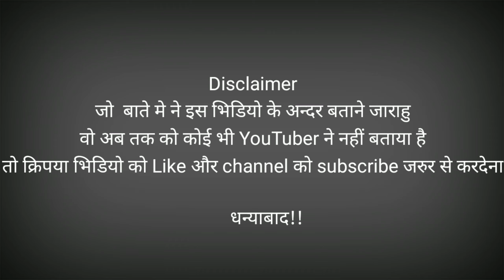1 vs 8 free fire | grenade king in free fire | EXPOSE ESPORTS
Hello everyone welcome to another video exposing the reality of Esports content creator

And amazing grenade by underdog player

       Did you miss this video ?

✓keep supporting
✓keep motivating

List of all 13 Free Fire servers:

1.Free Fire Server Mexico.
2.Free Fire Server India.🇮🇳
3.Free Fire Server  Vietnam.
4.Free Fire Server Indonesia.
5.Free Fire Server Brazil.🇧🇷
6.Free Fire Server Hiroshima.
7.Free Fire Server Thailand.
8.Free Fire Server  Singapore.
9.Free Fire Server Nepal.🇳🇵
10.Free Fire Server MENA.
11.Free Fire Server EU.
12.free fire Pakistan 🇵🇰
13.Free Fire Server Banglades🇧🇩